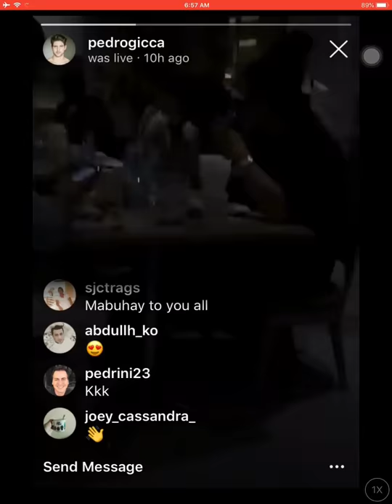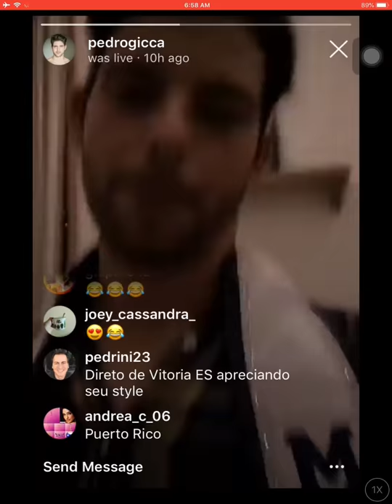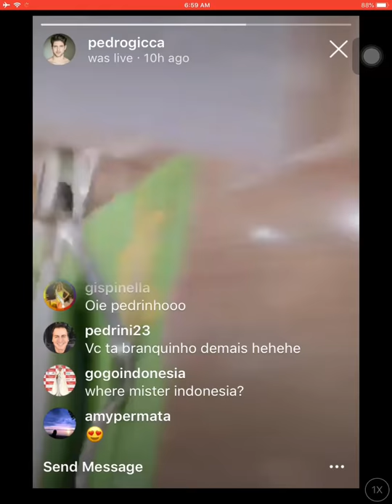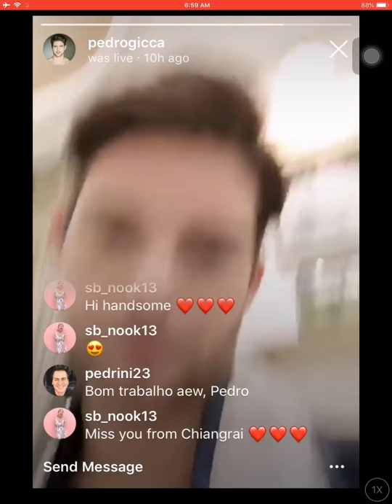Mister Global 2017 - Pedro Gicca | Live update | Mister Global 2018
Pedro Gicca live on instagram